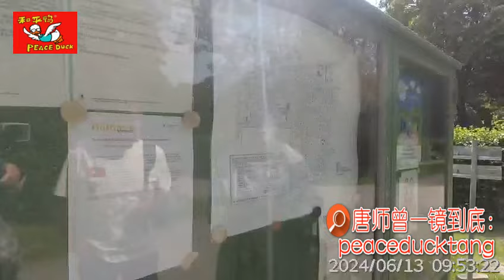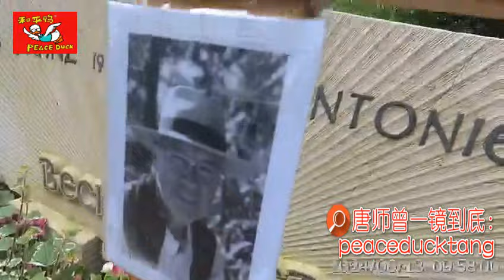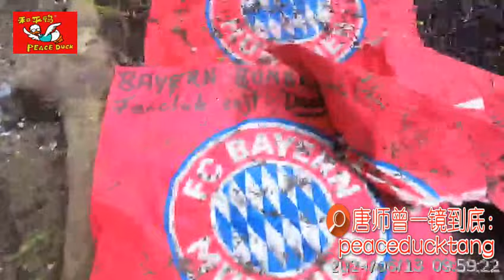20240617唐师曾：拜仁慕尼黑，贝肯鲍尔墓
35mm不剪裁、一镜到底不剪辑